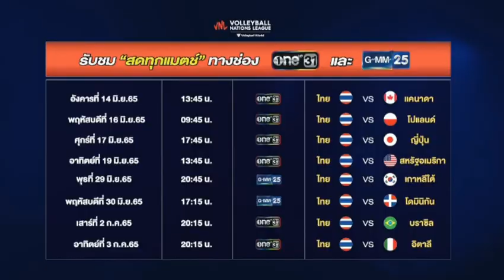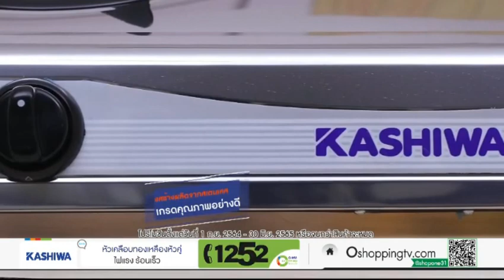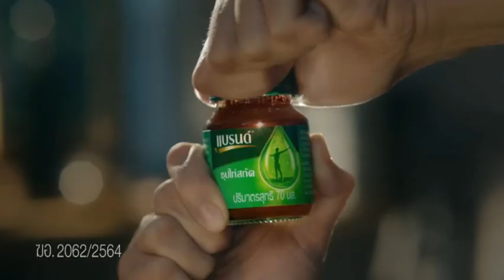โฆษณาไทย 2565 - 833